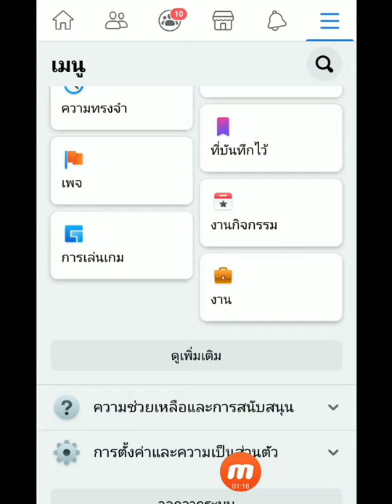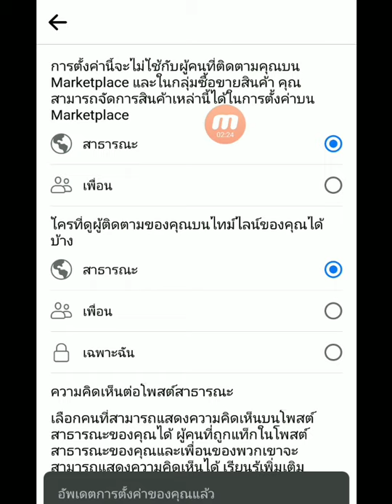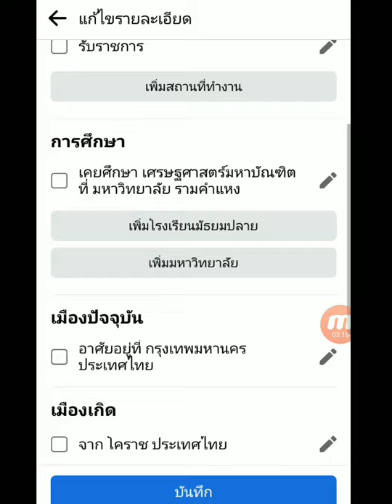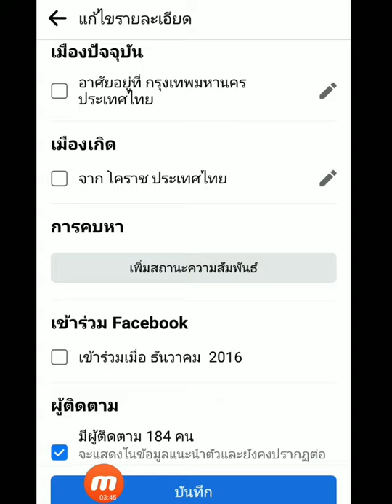วิธีเปิดผู้ติดตามเฟสบุ๊ค2021 สอนเปิดจำนวนผู้ติตามเฟสบุค facebook ในโทรศัพท์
วิธีเปิดผู้ติดตาม เฟสบุ๊ค สอนเปิดจำนวนผู้ติตามเฟสบุค facebook ในโทรศัพท์